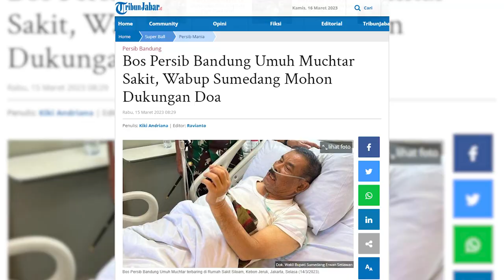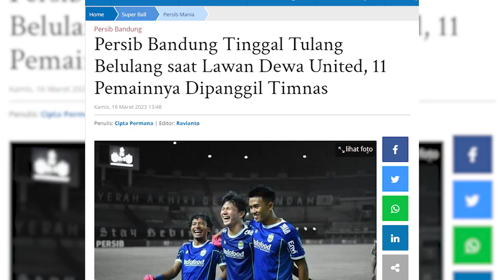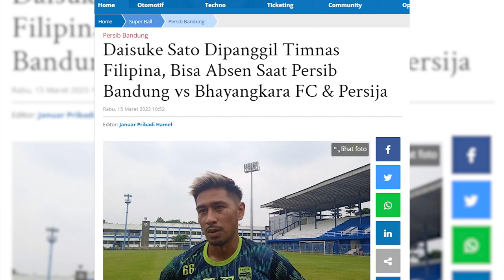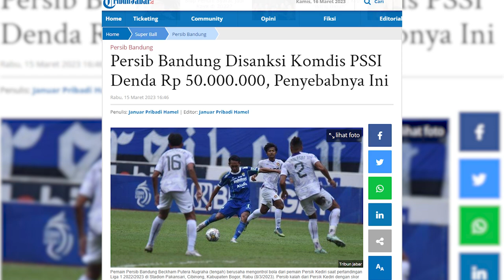BAHAYA ! Persib Bandung Kehilangan Banyak Pemain Jelang Lawan Dewa United | PERSIB UPDATE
Host: Rheina
MCR: Didin
Cameraman: Imam
Video Editor: Imam